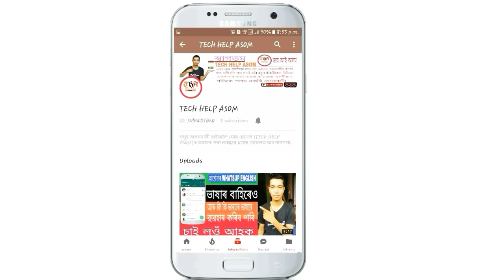ফোনত কথা পাতোতে Hello শব্দটো মূখৰ পৰা কিয় ওলাই Hello শব্দৰ ৰহস্য|Hello word fact-Tech Help Asom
Hello word fact in assamese

এই ভিডিঅ'টোত আপোনালোকে জানিব আমি যেতিয়াই ফোন কৰো নতুবা receive কৰো আমাৰ মূখৰ পৰা এটা শব্দই ওলাই Hello এইটো কিয় ওলাই ইয়াৰ ৰহস্য কি।যদি ভিডিঅ'টো চাই ভাল লাগে like,share,comment কৰাৰ লগতে চেনেলটো subscribe কৰি লওক।।।ধন্যবাদ।।।জয় আই অসম।।।

Download my apk Tech Help Asom

This video cover All Assam(Assamese news,News live,DY 365,Prag news,New Assamese Video,Assamese Video asom
Dimpu boruah
Assamese mixture
Life in 4g
Nagari entertainment
Voice assam
Assamese news
Techhelpasom
Tech Help Asom